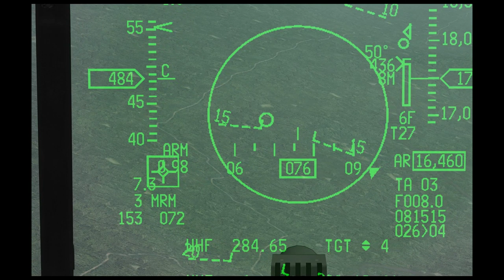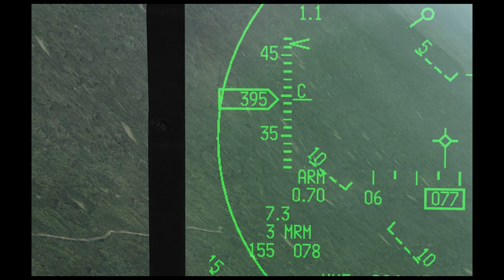Falcon 4 BMS SEAD Interdiction Sweep to Split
Clearing the road to Split of air defenses.